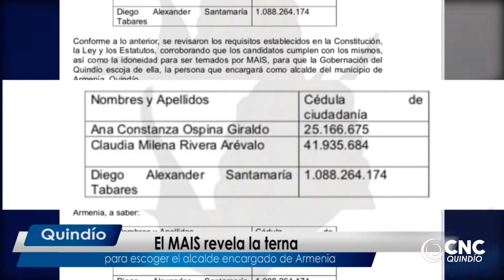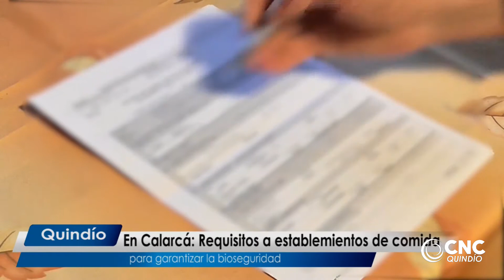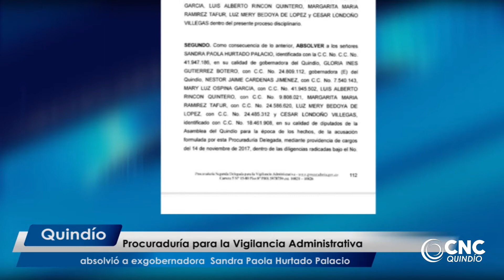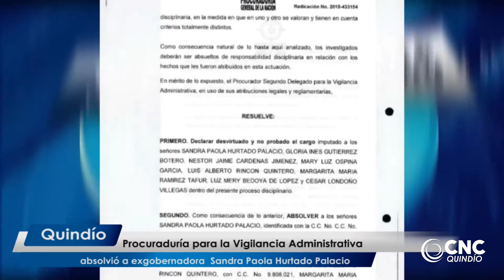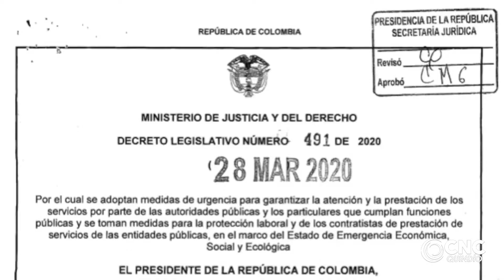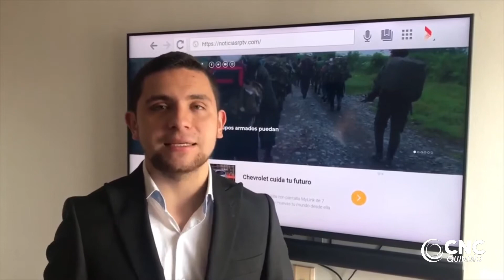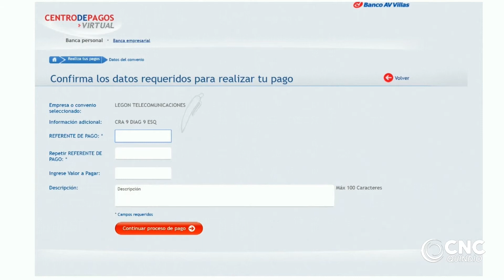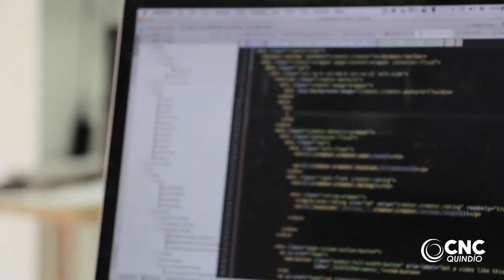Channel Plus Julio 10